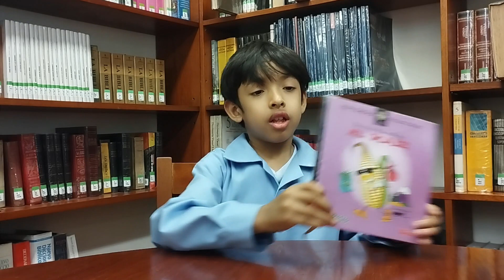Booktuber: El maíz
El alumno Gael Alberto Morote Gamarra de 2do. C de primaria, nos habla sobre el libro El maíz.